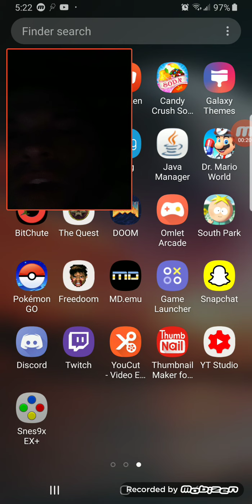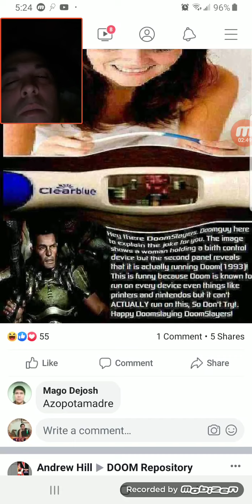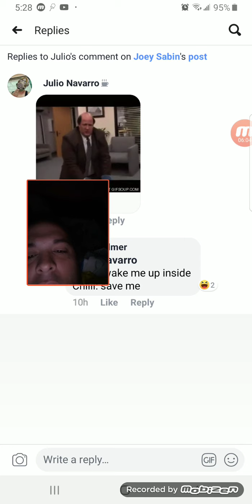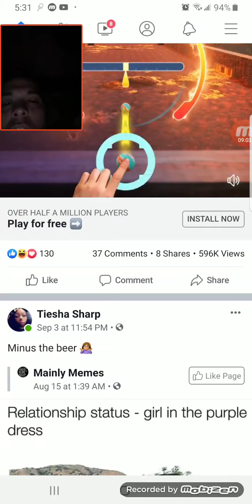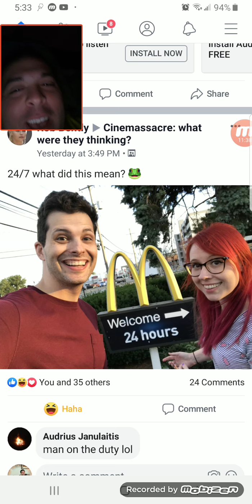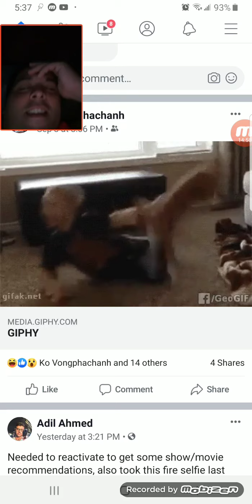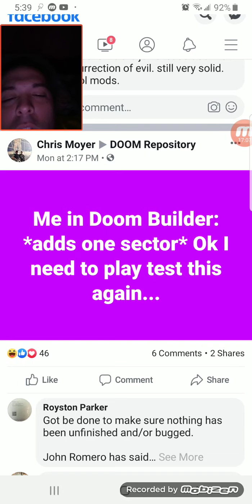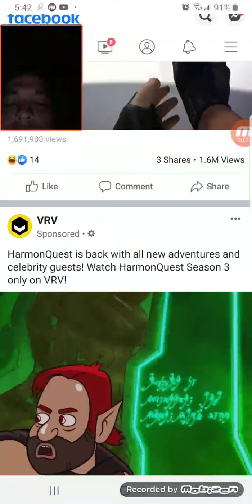Vloging and reacting to post on Facebook